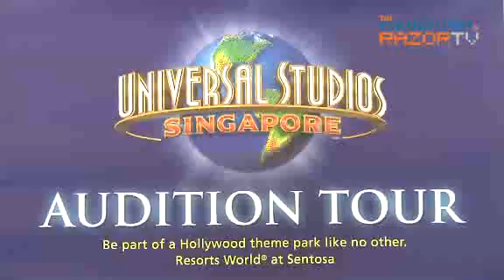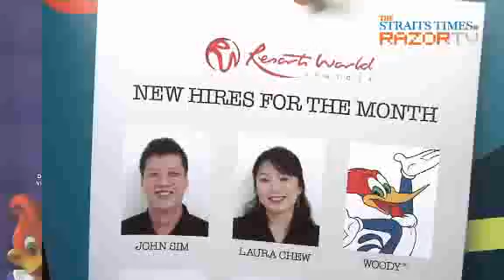Universal Studio's hunt for talent.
Universal Studios Singapore launched a search spanning 11-cities, to find talented performers and stuntmen. Singapore will be their first stop, while their last stop will be Hollywood.They also shot their first commercial with a cast of 18 including their Creative Director Gregg Birkhimer and Jason Ramsburg. The two of them form the panel of judges.